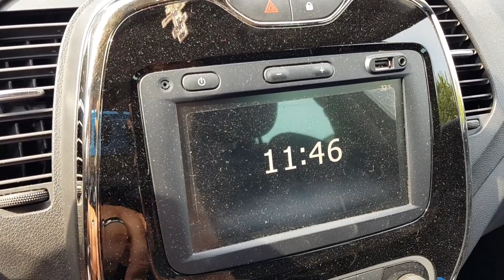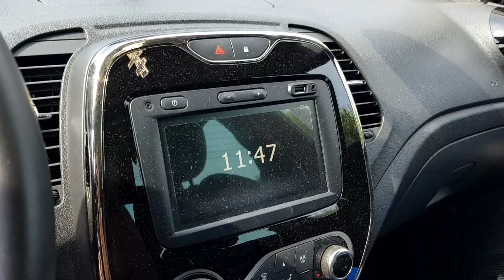RENAULT KAPTUR 2020 / Спустя ГОД